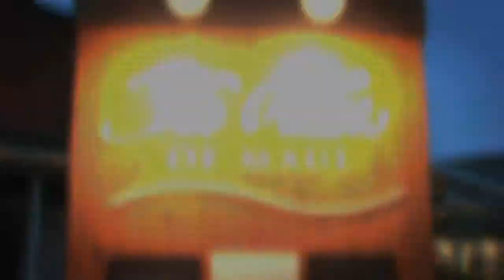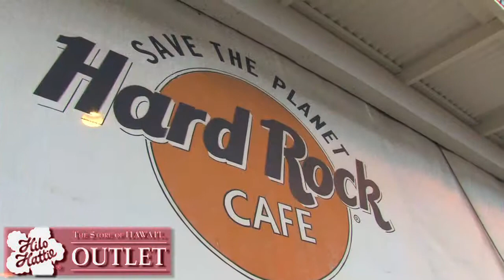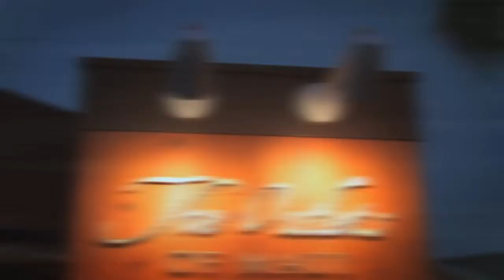Tahiti Raapoto School Performance 2 at Hilo Hattie Outlet Lahaina Maui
A performance from the Lycee Samuel Raapoto School of Tahiti at the Hilo Hattie Outlet store in the Outlets of Maui Lahaina. Also included are interviews with various shop owners resigning in The Outlets of Maui Lahaina. Filmed & Edited by Frank W. Pulaski III, DreamTyme Films.